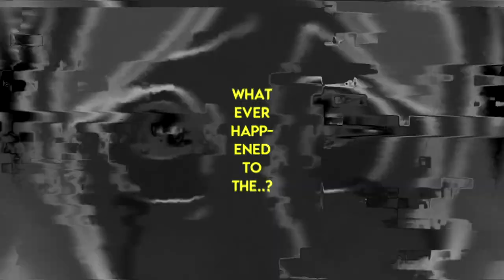HAYLOFT II ⚠️ ❮OS❯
» envy is pride's infection on inspiration... while angered, then eaten by the greed of a lazy lust. «
- criss jami.

0:00 ✖ Wrath
Manifested in the individual who spurns love and opts instead for fury.

0:24 ✖ Envy
The desire for others' traits, status, abilities, or situation.

0:53 ✖ Lust
An inordinate craving for the pleasures of the body.

1:16 ✖ Greed
The desire for material wealth or gain, ignoring the realm of the spiritual.

1:44 ✖ Sloth
The avoidance of physical or spiritual work.

2:06 ✖ Gluttony
An inordinate desire to consume more than that which one requires, particularly surrounding food.

2:31 ✖ Pride
Excessive belief in one's own abilities, and an inflated image of oneself.